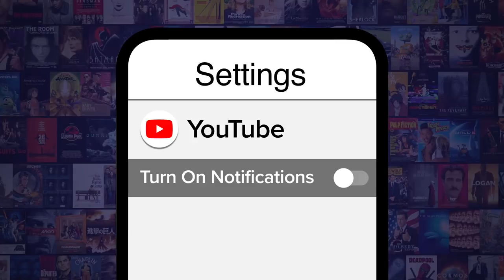Top 10 Times Smug Anime Characters Got Wrecked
That's what you get for being too cocky. Join Ashley as he counts down our picks for the times in an anime where overconfident characters met their demise, as seen in series such as "The Rising of the Shield Hero", "Black Clover", "JoJo's Bizarre Adventure", and more! Which example of ownage did you find the most satisfying?